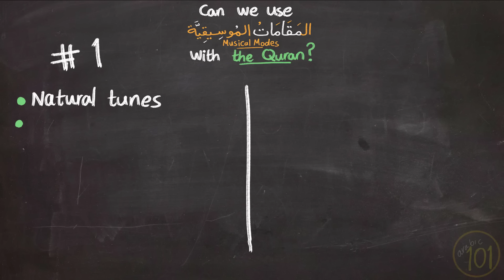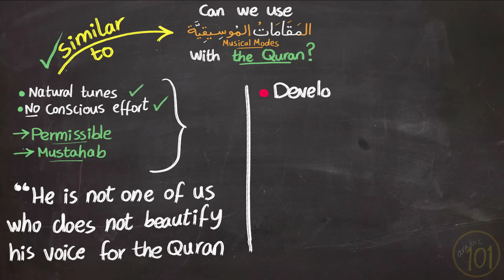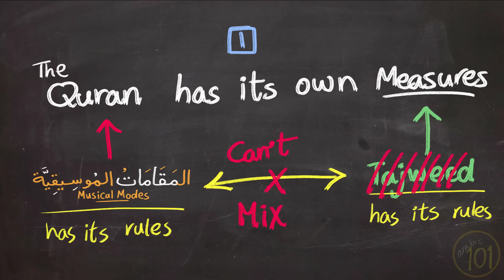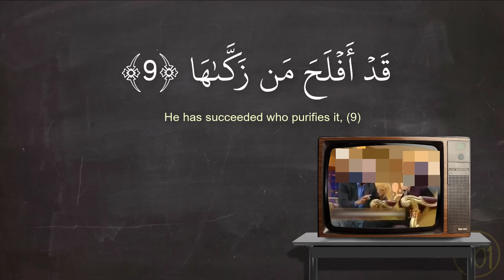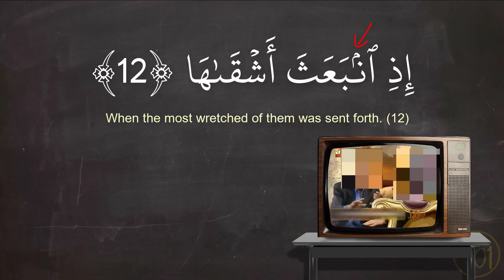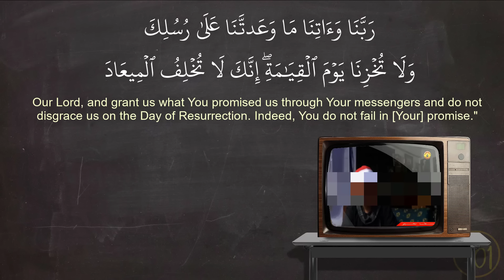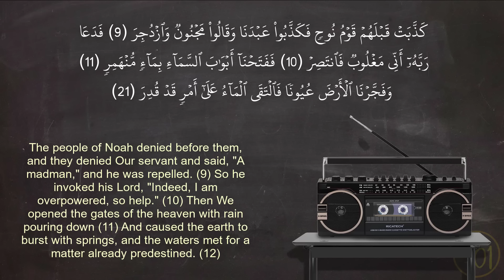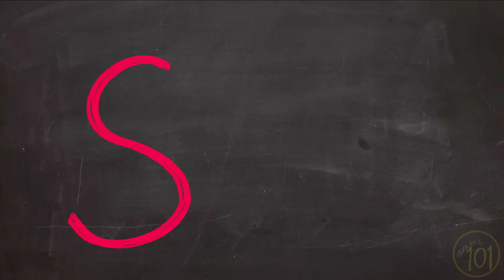Can you use maqamat to recite/ listen to the Quran? | Arabic101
Asslamo alikom,

This video tries to answer the following questions:
- What are maqamat? Where do they come from?
- Can you use the maqamat to recite the Quran?

- Why is it not permissible to recite using the maqamat?
- What should you avoid when reciting the Quran?

- Can you listen to reciters who use maqamat?

Sources used in the video:
- Hadith mentioned is Narrated by al-Bukhaari in his Saheeh (7527)

- Tafsir Al-Qurtubi, Al-Qurtubi - The introduction
- Zaad al-Ma‘aad fi Hadiy Khayr al-‘Ibaad, Ibn Al-Qayim (1/493)
- Fadaa’il al-Qur’an, Ibn katheer (p. 114)
- Shaykh ‘Abd al-‘Azeez ibn Baaz, Fatwa #9330
- Islam Q&A fatwa# 169799
- IslamWeb fatwa#446023